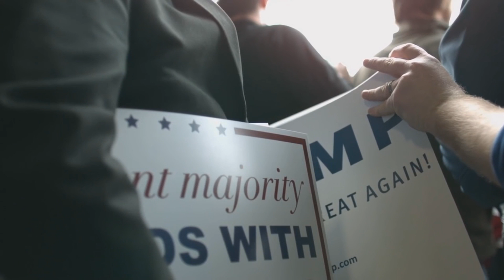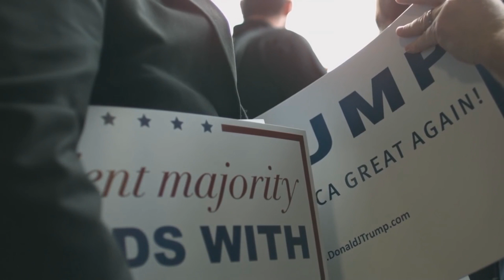VOICE OF REASON #12- The Election & Why Trump Won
Every once in a while its good to hear the silent majority talk and
hear some voice of reason
Source: